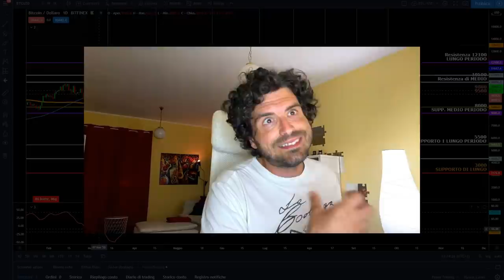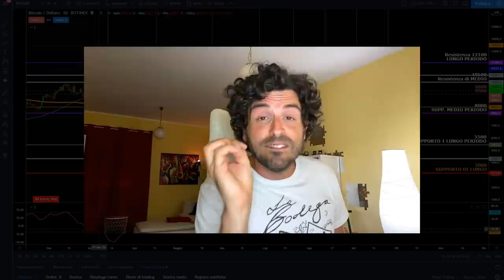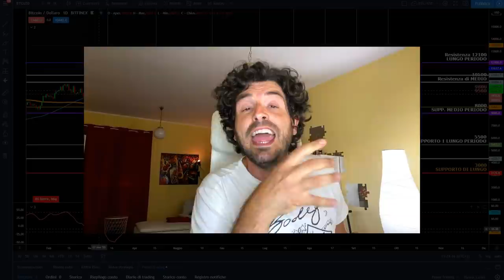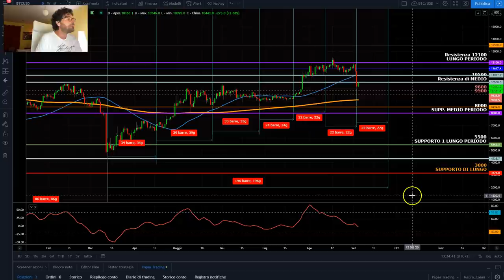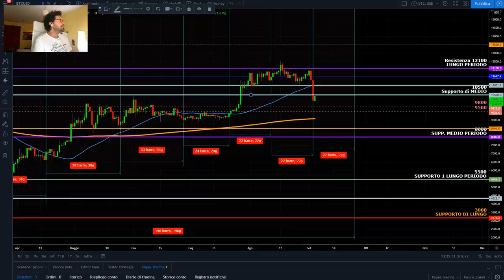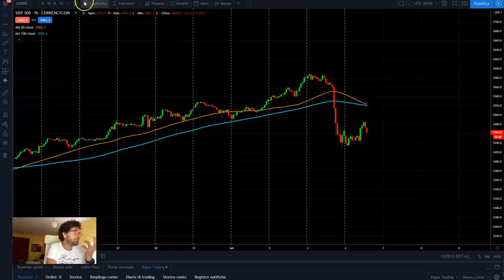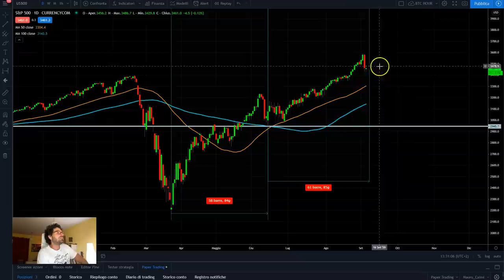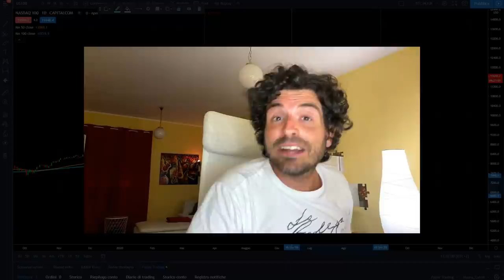MERCATI FINANZIARI E CRIPTOVALUTE CROLLANO💸. COSA FARE ORA!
I mercati finanziari e quelli delle criptovalute sono crollate nei giorni scorsi. Quali sono gli errori che non devi fare in questo momento.
Oggi ti svelo tre trucchi per non commettere errori emotivi quando i mercati finanziari crollano e guarderemo anche i grafici per capire cosa ci sta dicendo l'analisi tecnica.
Buona visione